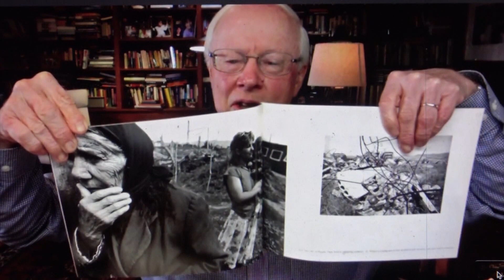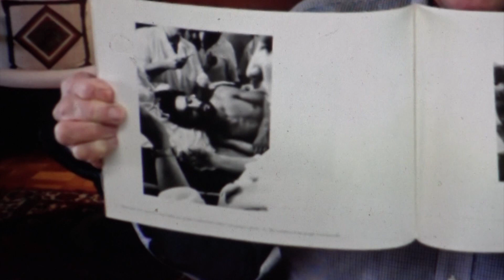Azerbaijanis were celebrating the fact that the earthquake occurred in Armenia: Donald Miller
Donald Miller, Professor of Religion and Director of the Center for Religion and Civic Culture at the University of Southern California, who has visited and conducted research works in Artsakh during the war, shows us some pictures from Karabakh (Artsakh) printed at a catalogue, saying: “You see, several pictures here of soldiers that were injured in the war, and were brought back to the military hospital in Stepanakert and one of the things that really touched me personally was that as helicopters came in, bringing the wounded, there would be women who would be waiting there to see if their husbands were one of the soldiers that were returning”.

Дональд Миллер։ Азербайджанцы праздновали землетрясение в  Спитаке

Дональд Миллер - президент центра религии и гражданской культуры института Южной Калифорнии в США, который со своей женой Лорной Турян-Миллер множество раз посещал Армению и Арцах, издал книгу «Армения - картины надежды и спасения». В книге Миллер рассказал об увиденном, провел выставку в Сенате США. Представленные им на выставке фотографии рассказывают о трудном пути Армении, который она прошла в конце 20-го века.

«Я помню, что был особо впечатлён жителями Арцаха. Это было больше чем просто географический вопрос. Было такое ощущение, что дух армян жил там и они не только воевали, они сражались за свою судьбу. Когда несколько лет назад я возвратился в Армению, это было совершенно изменившимся местом. Я просто очарован, что оно так похорошело», - отмечает Миллер.